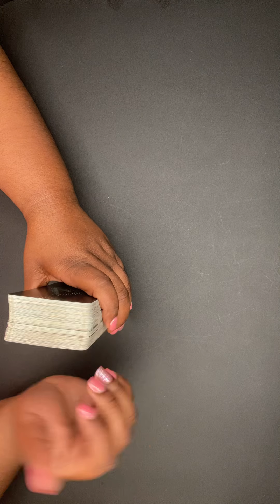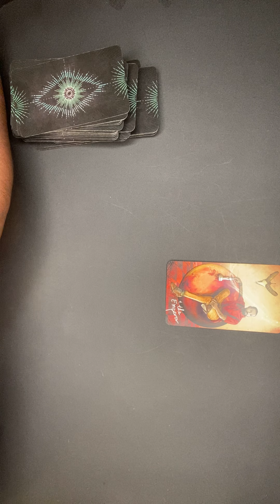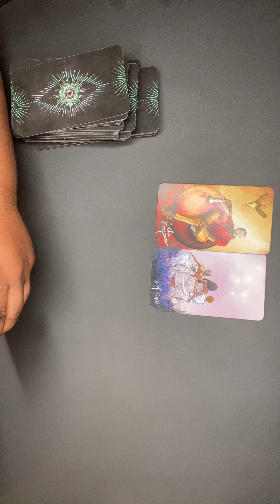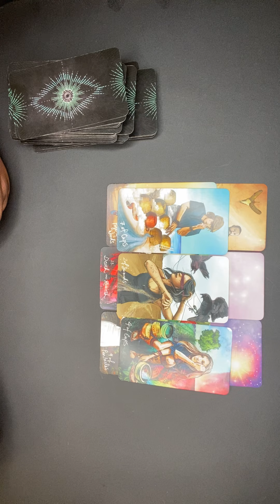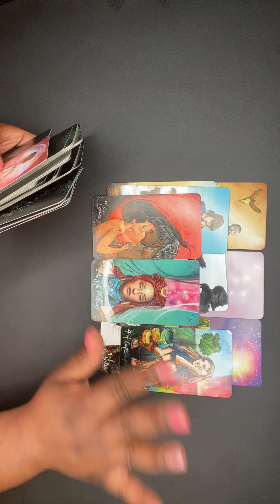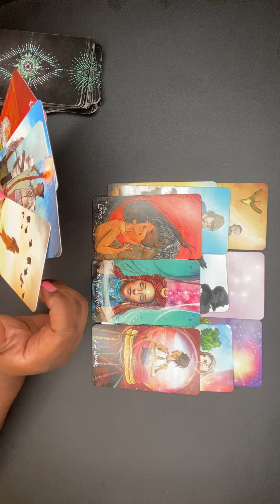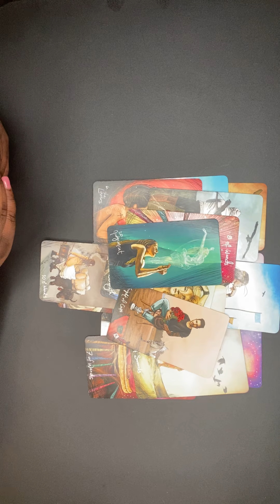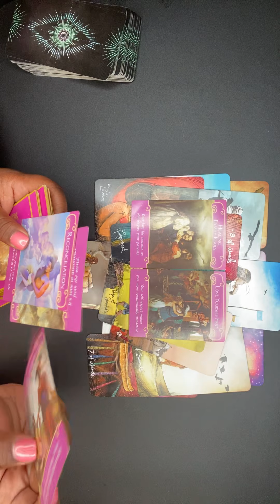♒ Aquarius February 2021 Love Tarot Reading by Sage the Intuitive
My placements:
Virgo Sun
Cancer Rising
Capricorn Moon
Virgo Mercury
Libra Venus

Sage 😘